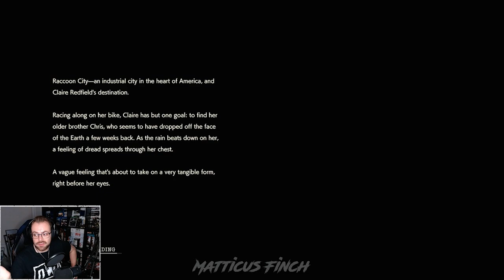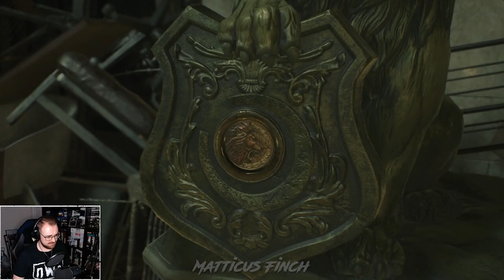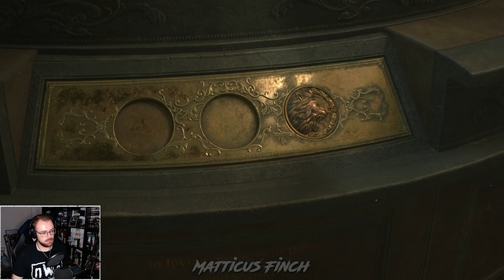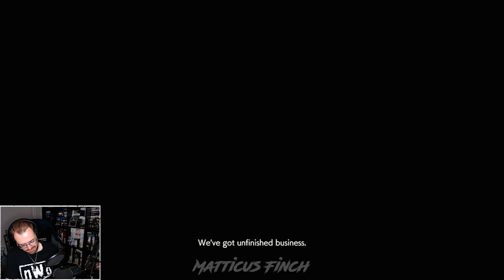A side pouch would be nice | RESIDENT EVIL 2 REMAKE Randomized | Part 1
So I've already Platinumed the Resident Evil 2 Remake twice (the PS4 and PS5 versions), but it's a cracking game so I wanted to play it for the umpteenth time, so what better way to freshen the experience up then by downloading a RANDOMIZER.

This certainly leads to some seriously wild moments, usually consisting of picking up mostly blue herbs for the first half of the game... and NO SIDE POUCHES.

This is the VoD from my livestream over at Twitch!